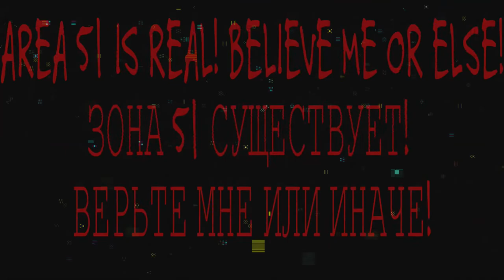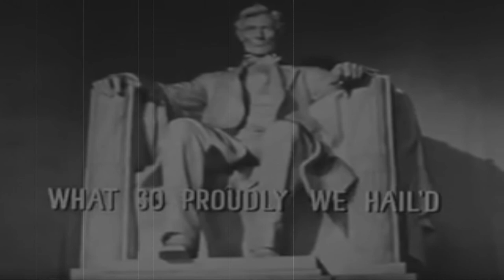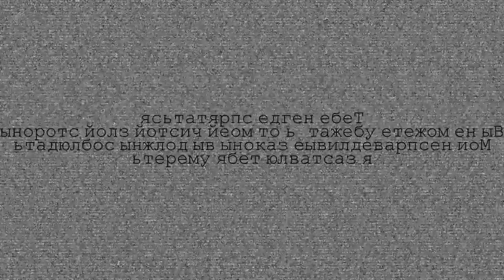Я не сумасшедший, а ты!.ram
И кноы ыюэрэ ёоу ливэ! и ыилл ыатцю ёоу эвэрё тимэ ёоу слээп!